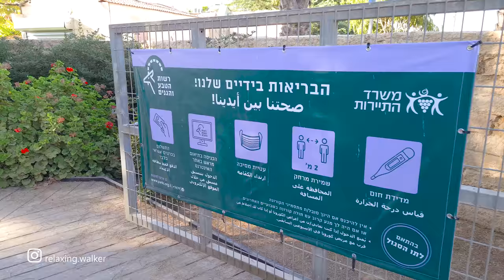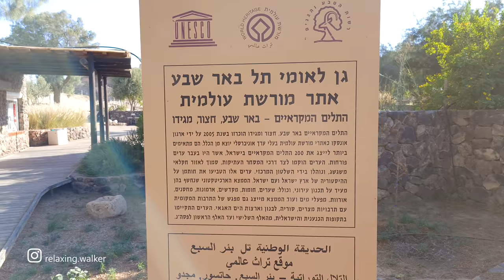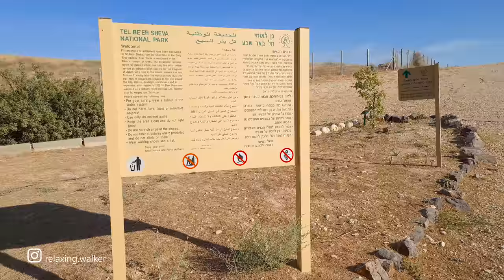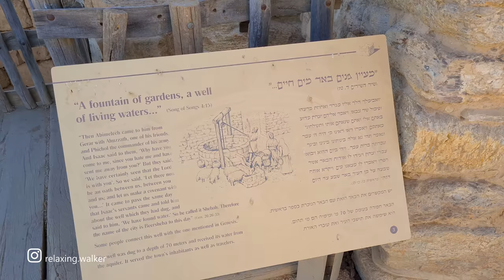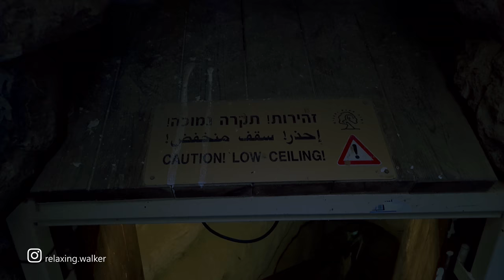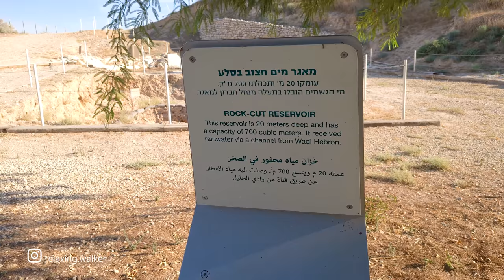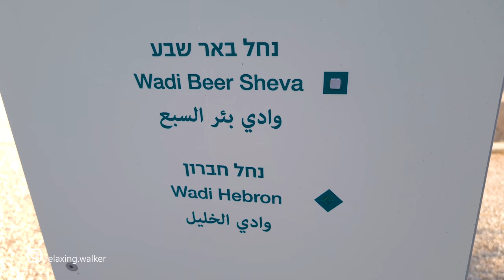Tel Beer Sheva National Park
Walking tour. No action. Tel Be'er Sheva is a beautiful park in the desert of Israel.
Tel Be’er Sheva, the area in which the forefathers of the Jewish nation (Abraham, Isaac and Jacob) lived and worked, is an important biblical tel – one of three from the days of the Bible that UNESCO has included in its list of world heritage sites.

Summer, Workday, 3:00PM, 34°C

Coordinates - Start of walk:
31.24466, 34.84115

Video Equipment:
1. Drone Quadcopter - Dji Mavic 2 Pro
2. Camera - Sony a7s2
3. Lens - Sony 10-18mm f/4 OSS Alpha
4. Stabilizer for camera - Zhiyun Crane
5. Microphone - Rode VideoMicro
6. Samsung Galaxy S20
7. Stabilizer for phone - Dji osmo mobile 2